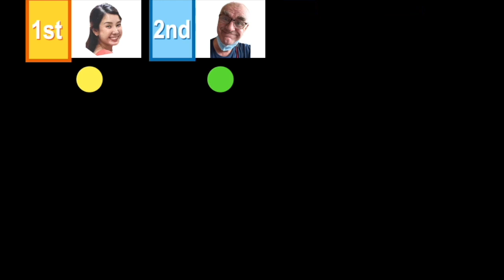Race 6 SF2 – Grass